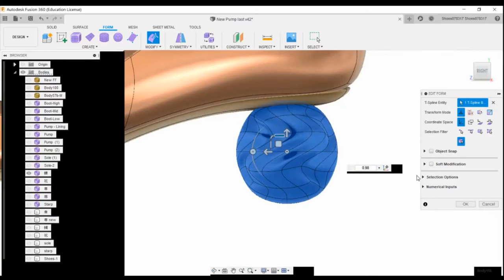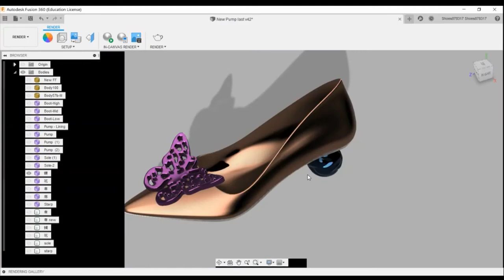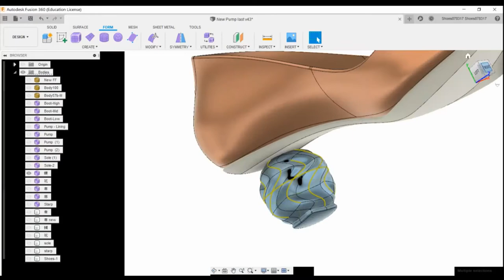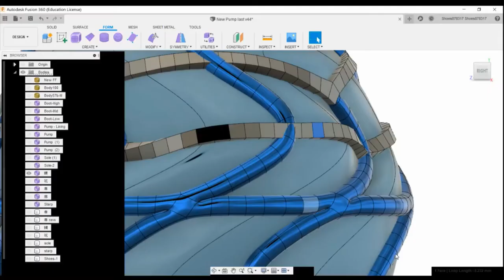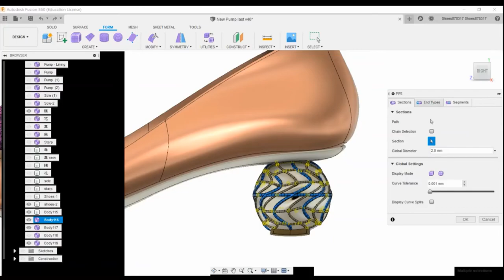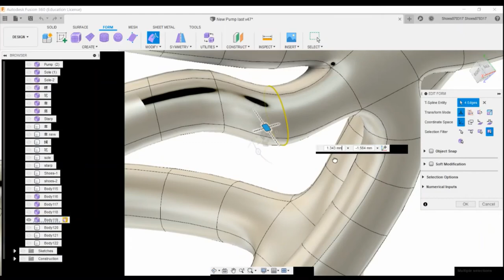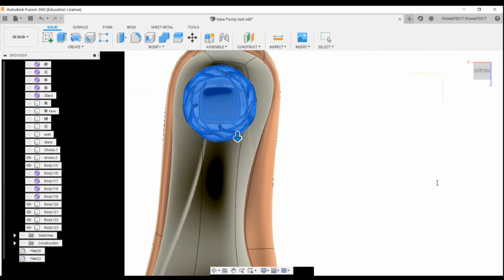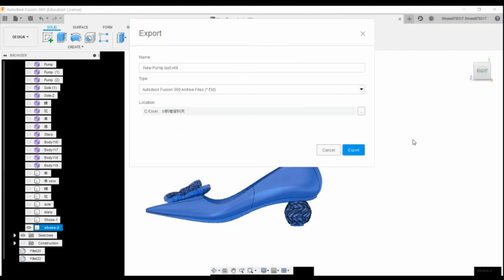3D footwear design for the Fusion 360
Dear footwear friends
   I share most of the 3D footwear design for the Fusion 360 for all reference.